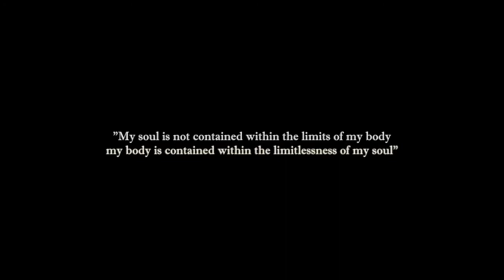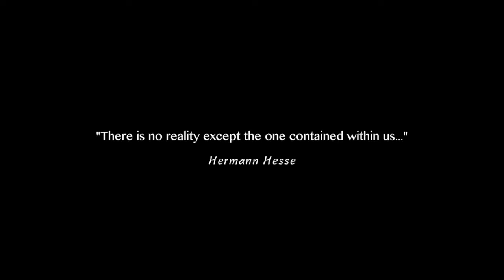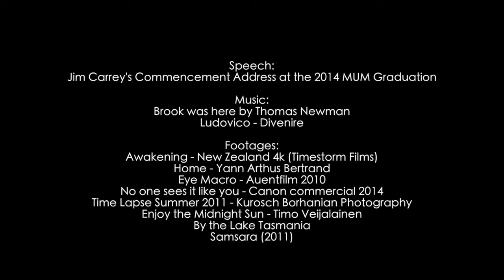Jim Carrey'den Yaşamın Sırrı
Türkçe Altyazı: Serkan Sai Önder